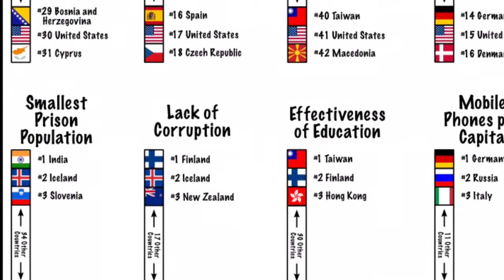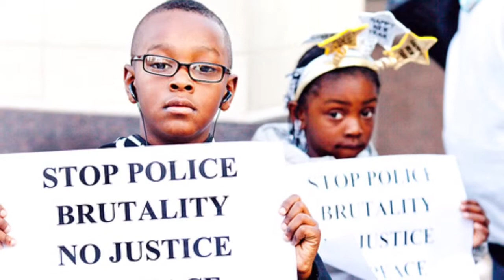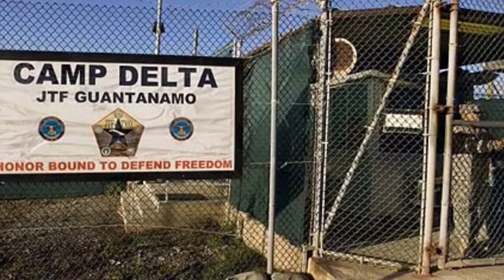USA #1 - zero equals 1 equals infinity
Zero equals 1 equals infinity. Aupaya live and direct recording - "USA #1"-